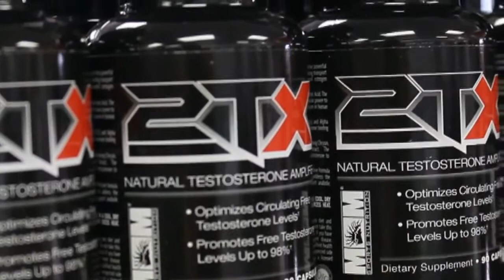How Anthoney lost 220lbs!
Anthony Alvarez turned to the gastric bypass surgery as a last resort. At 420lbs he was diabetic, had high blood pressure, sleep apnea and was truly scared that he would fall asleep and not wake up. In the first year Anthony lost 200lbs, but he didn't stop there. He had been to the support groups and seen the people that do gastric bypass but don't change their lifestyles. He didn't want to fall into that trap. In February 2012 Anthony came into Max Muscle to find out how he could take the medical gift of weight loss and make it his new lifestyle. He wanted to gain muscle, tighten his skin, and improve his energy and health. By using Max Pro, Emerge, 2TX and so much more Anthony gained 30lbs of muscle back and looks amazing. He is an inspiration to so many people. Great job Anthony!